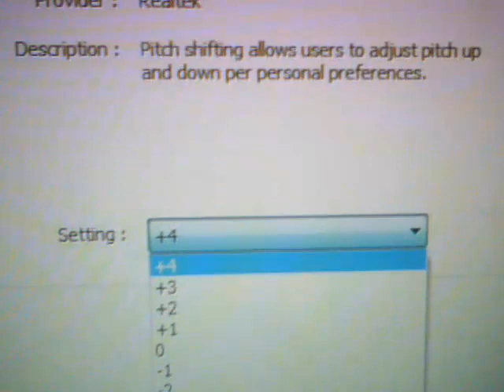the wiggles latin american fast version